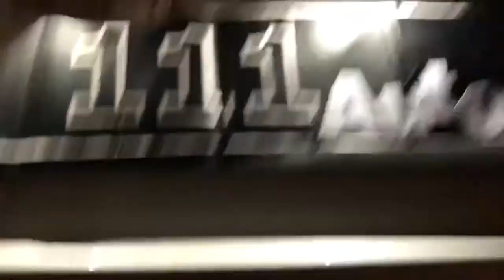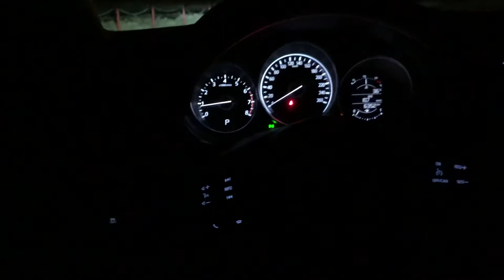مازدا 6 سكاي اكتيف ٢٠٢١ تصوير ليلي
مازدا 6 سكاي اكتيف ٢٠٢١

جاءت مازدا 6  بالتحديثات الجديدة مع عدد محدودة لعام 2021، بالإضافة إلى إصدار كربوني جديد قبل طرح السيارة خلال أسبوع في الأسواق.

ستزود مازدا 6 2021 المحدثة بتطبيقات أبل كاربلاي وأندرويد أوتو بشكل قياسي مع حزمة أنظنمة سلامة i-Activesense الحديثة لمازدا، والتي تشمل كروز كونترول بالرادار وخاصية وقف وتشغيل المحرك أوتوماتيكياً في الزحام مع العديد من الأنظمة، مع شاشة لمسية 8 إنش لنظام المعلومات الترفيهية ونظام سمعي بـ 6 مكبرات.

ميكانيكيًا ستعتمد مازدا 6 2021 على محرك 2.5 لتر سكاي أكتيف G بأربعة سلندر بقوة 187 حصان وعزم دوران 252 نيوتن متر وناقل أوتوماتيكي 6 سرعات.
أما فئة جراند تورينج تتميز بمحرك 2.5 لتر تيربو بقوة 250 حصان وعزم 433 نيوتن متر .